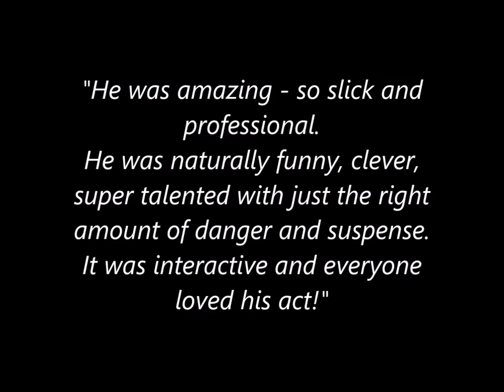Chris juggling promo video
Watch the juggling promo video of Guinness world record breaker Chris